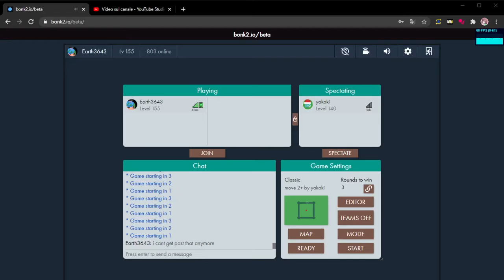bonk.io 2 "move 2+" by yakaki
insanely hard